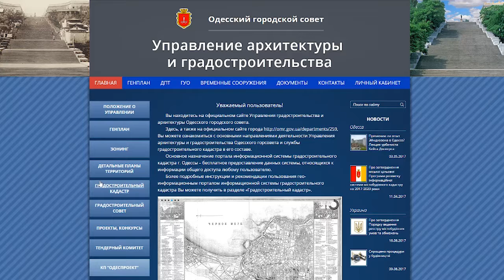Те еще новости (07 07 17) Онлайн-кадастр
Теперь, если рядом с вами появилась неизвестная стройка, не надо паниковать или обзванивать все профильные инстанции. Достаточно просто зайти на интерактивную кадастровую карту земель, на ней можно получить всю интересующую информацию. Итак, о строительстве и не только.